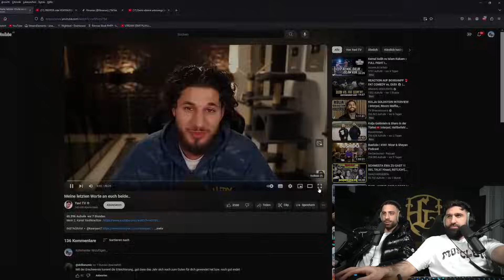KAAN YAVI ALLER LETZTES STATEMENT ZU SEINER EX-EHEFRAU PART 1 | SINAN-G STREAM HIGHLIGHTS